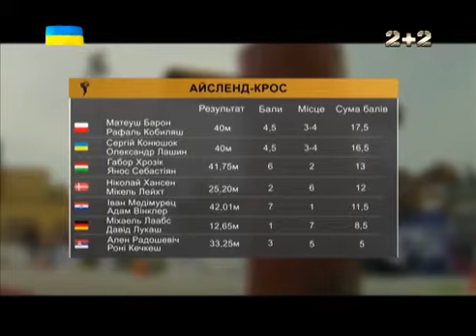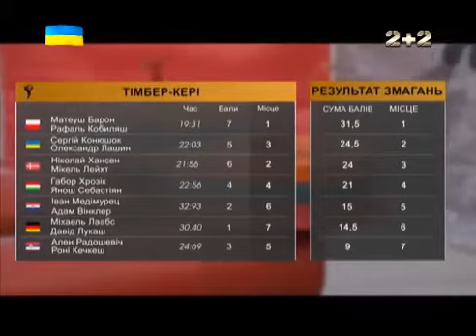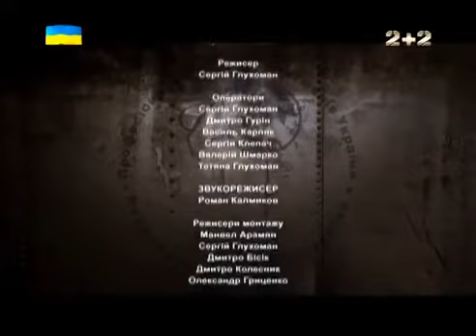Етап Кубка Європи м. Чаковець Хорватія. Богатирські ігри